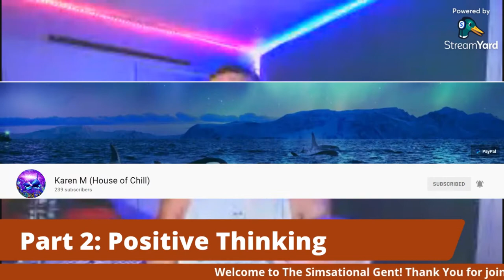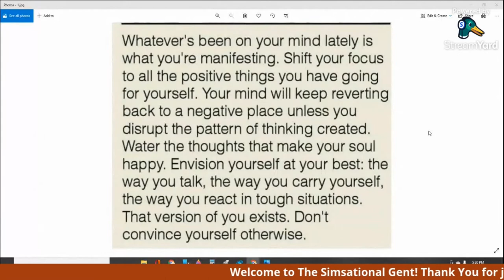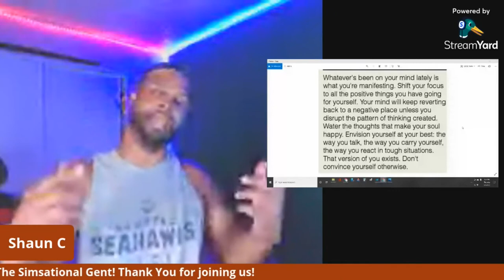What To Do When Things Don't Go Your Way (Positive Thinking)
In life, things go wrong. What do you do when things don't go your way? You must have positive thinking. Today we discuss this topic in a previous livestream. Make sure that you all tune in on Wednesday, August 11th at 5pm PST/ 8pm EST for our next livestream!

Leave a question in the comment section, and we will try answering it on the show and give you credit and a shout out!

YouTube library:
"Much higher" - Causmic, "Guitar House" - Josh Pan, "Road Tripzzz" - Ofshane

Video: All videos from Pixabay with the following credits: Jonathan Reichel, Matt Hrusc, Mohamed Hassan, Sachin Kumar, Engin Akyurt, Johannes Wunsch

Articles: n/a.

Picture(s): Pictures via Pixabay with the following credits: Oskars Zvejs, Gerd Altmann

***CONTENT***:

 This is just a small clip from the last livestream. Tune in where we have impactful, motivational conversations about bettering ourselves and living our best lives!

~The Simsational Gent

Some information is pulled from other sources and are sited in the video description.  The Simsational Gent is not responsible for any actions taken by individuals who follow the advice found in its videos or written descriptions. No copyrights are meant to be infringed by use on this channel; all respective property is of that of the parent company, persons, or entities.***